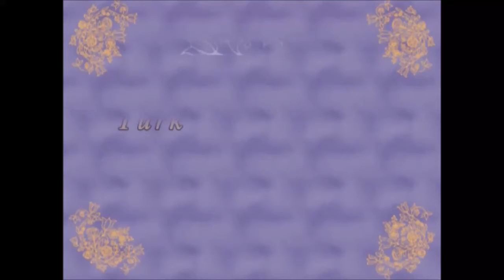Açmam Açamam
Hanende Nurettin Çelik Fasıl Grubu icra ediyor.